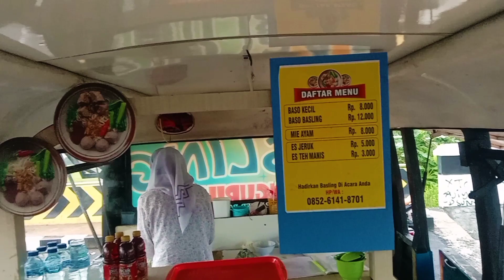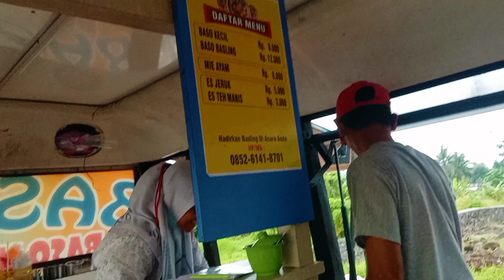JEMBATAN BARU DI TASIKMALAYA DAN DI BAWAH JEMBATAN ADA REAL KERETA API .......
Asalamualaikum apa kabar teman teman semoga dalam keadaan sehat selalu. yuu kita lita jalan baru lanud karang resik. jembatan kereta real ini di cibeureum bersambung ke karang resik...Di bangun nya jembatan ini untuk menghindari kemacetan di kota...kita lihat pemandangan sawah yang begitu indah. dari atas jembatan melihat sekeliling begitu indah .banyak orang sekedar foto...atau melihat jembatan baru ini. Hai teman jangan lupa yang belum subscribe cepetan yah subscribe ..like ..komen juga share ...juga tanda notifikasi lonceng merahnya di pencet ya supaya kalian tau ada vidio terbaru dari saya .terimakasih yah ..semoga teman teman sehat selalu dan banyak rezekinya Amin yra...Asalamualaikum